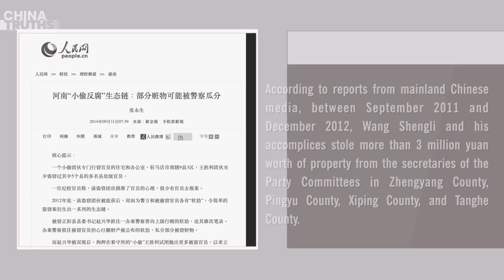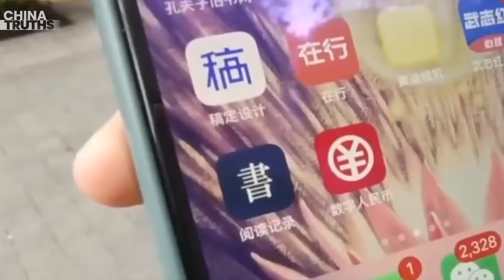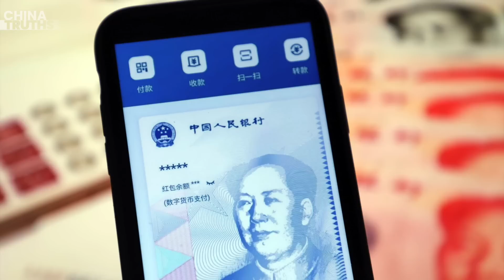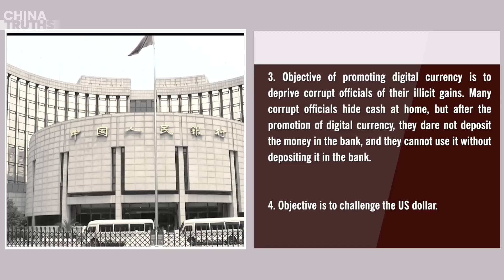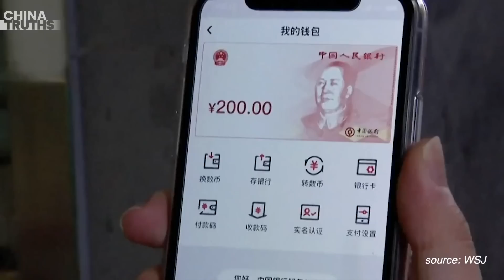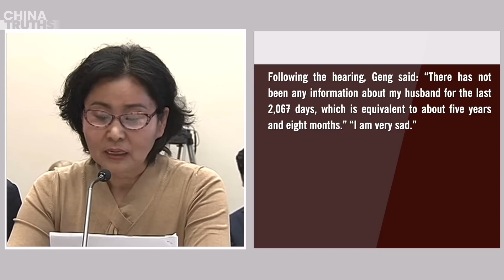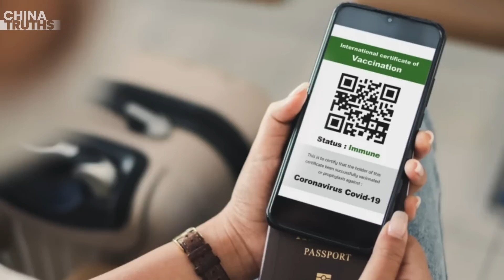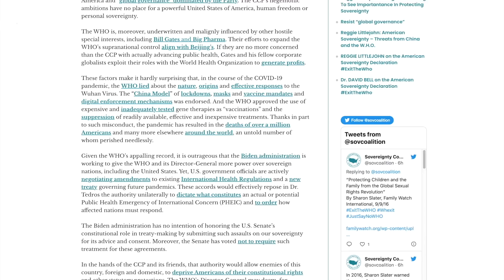54 Chinese Officials Robbed of Over 6 Million Yuan, but No One Reported It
54 Chinese Officials Robbed of Over 6 Million Yuan, but No One Reported It
Great Depression hits China? CCP Finally Resorts to This Move
Where Is Gao Zhisheng? Family of Rights Lawyer Testify Before Congress
Advocate: China Seeks to Use the WHO Pandemic Treaty to Expand Its Social Credit System Globally

It’s all covered in today’s ‘China Truths.’